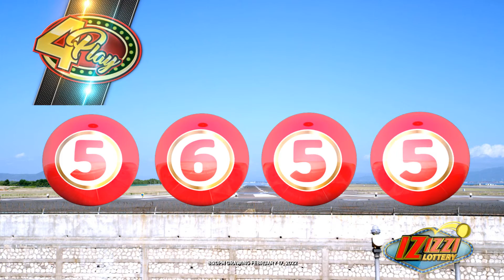IZIZZI Lottery Long 8_20pm 02/17/2022